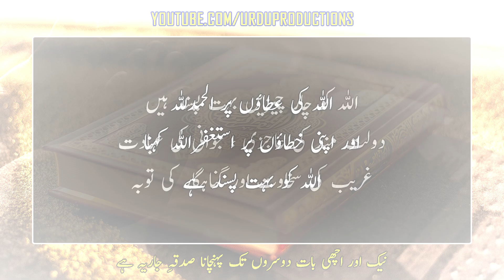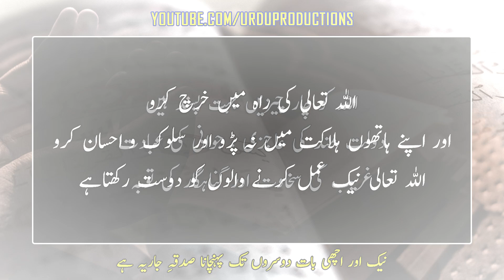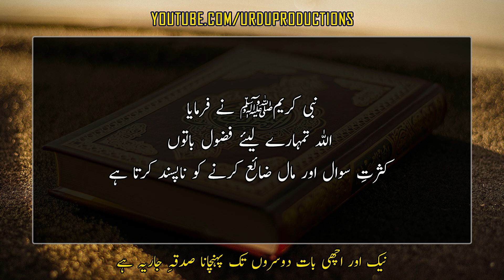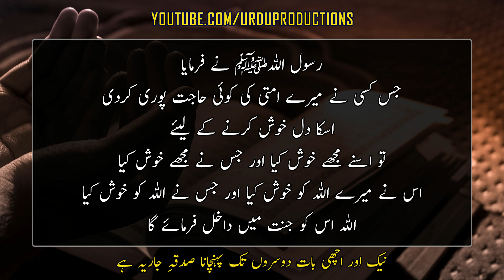ALLAH Ki Pasand Quotes| Islamic Quotes | Quotes About ALLAH | Spiritual Quotes | Aqwal e zareen